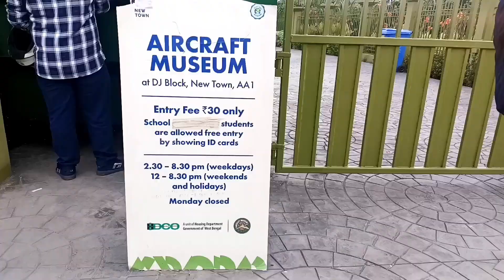Kolkata Aircraft Museum |Second Aircraft Museum in India |Aircraft Museum New Town|Free for Students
Hope you will definitely enjoy the video.

Also, share your experience in my comment section.